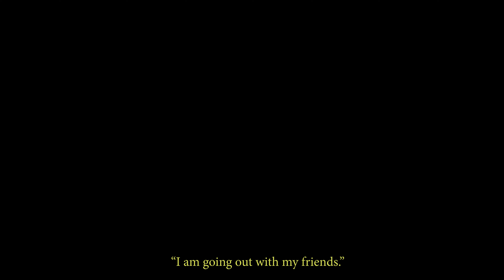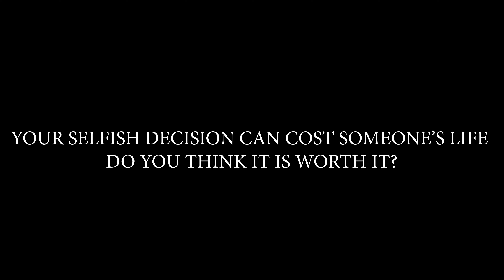GONE TOO SOON II SHORT FILM SHAURYA BABBAR II LOTUS VALLEY INTL SCHOOL II MOBILE FILM FESTIVAL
One hasty decision can cost you your future.
People and things that mean everything to you may leave forever.
Life does not have a REWIND or UNDO button.
Do you think it is worth it?
Don't make the mistake I made. The virus is out there.
Your Selfish decision can cost someone's life.
I hope this short film spreads the message I've been wanting to convey and put across.